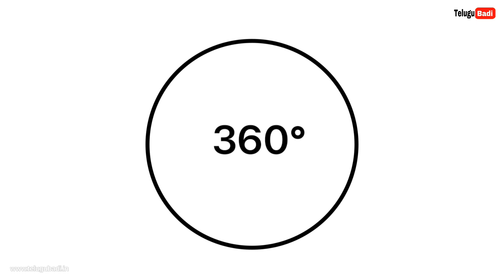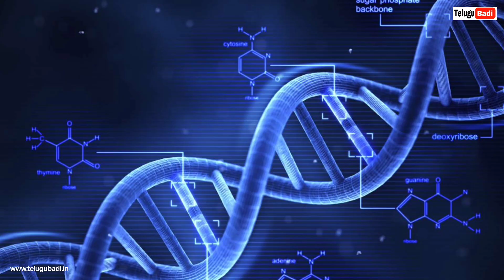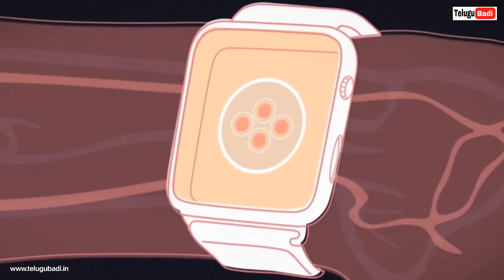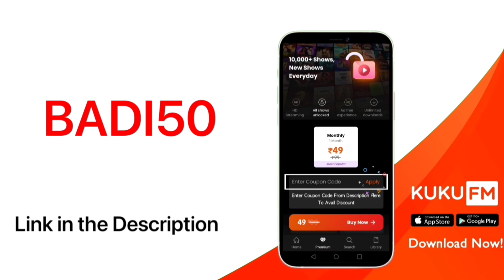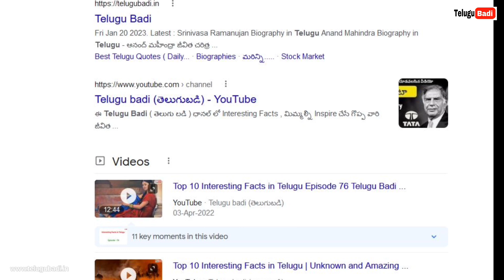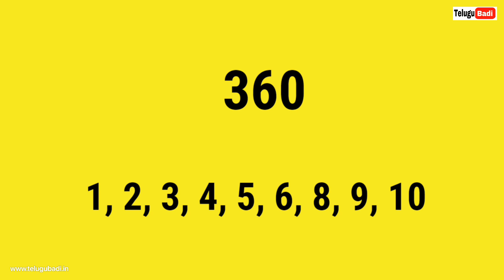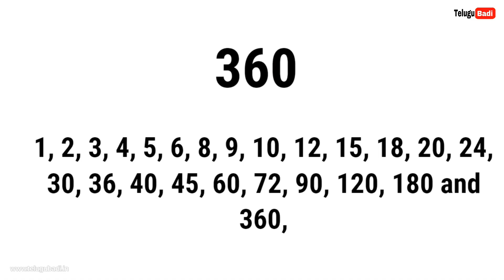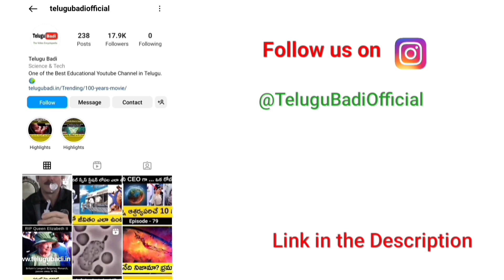What is Chat GPT in Telugu | What is Doppelganger in Amigos in Telugu | Ask Telugu Badi Episode 29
What is ChatGPT in Telugu | Doppelganger in Amigos Movie Explained in Telugu

For more Feedback and suggestions please fill out the google form given below in the description and comment.

Video Chapters:
0:01 Intro
0:29 1. What Is a Doppelgänger?
3:22 2. How Do Smartwatches Measure Your Hearth Rate?
5:02 KUKU FM Promotion
5:55 3. What is Chat GPT?
9:16 4. Why Does a Circle Have 360 Degrees not 100?